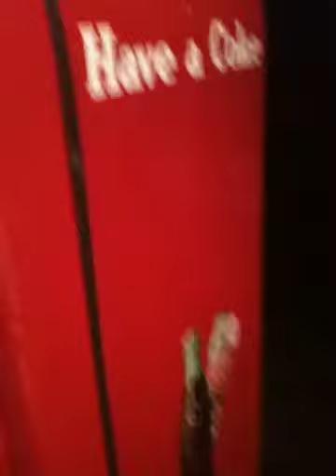Vendo 39 coca cola coke machine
This machine is restored, works great, gets pop ice cold !!! For sale $4250